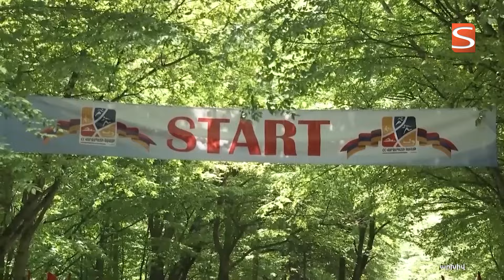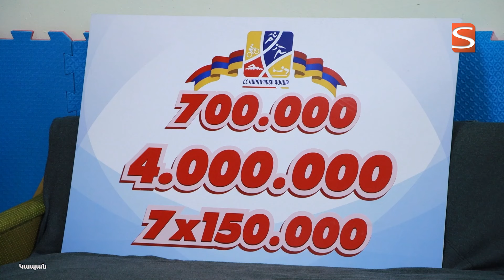Երրորդ անգամ՝ նույն ոգևորությամբ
Կապանի Հունան Ավետիսյանի անվան թիվ 9 ավագ դպրոցը կրկին «Հայաստանի Հանրապետության վարչապետի գավաթ» դպրոցականների խճուղավազքի սիրողական մրցաշարի հանրապետական փուլի հաղթողն է: Դպրոցը արժանացավ 4 մլն, ֆիզկուլտուրայի ուսուցիչը՝ 700 հազար, աշակերտները՝ 150 հազարական դրամ պարգևների։ Առավել մանրամասն՝ տեսանյութում։